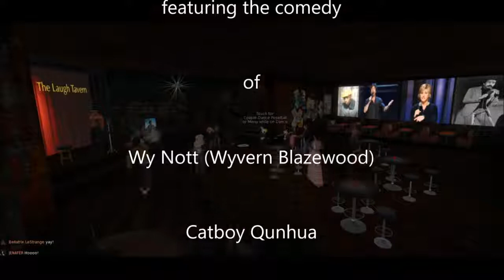The Laugh Tavern 1-2-2018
The Laugh Tavern, recorded LIVE from Second Life on Jan 2, 2018. Featuring the comedy of Yelawolf, Wy Nott and Catboy. We LOL every Tuesday at 5:00 PM SL Time.